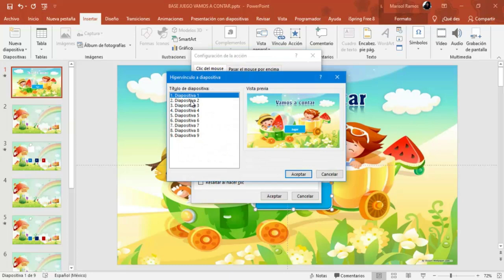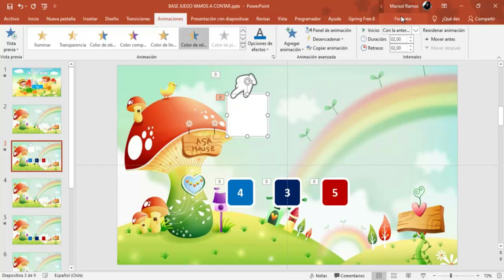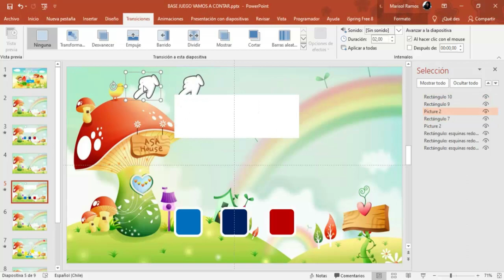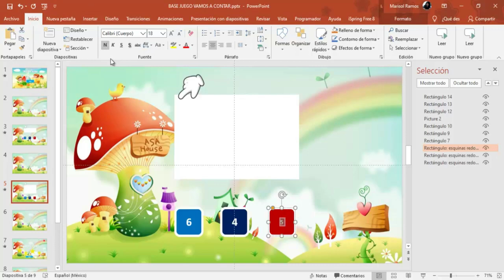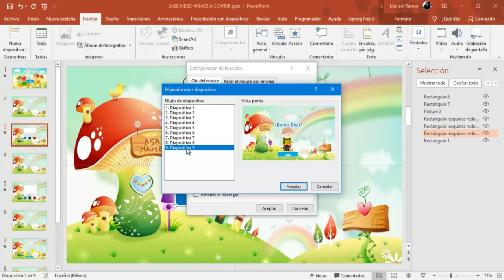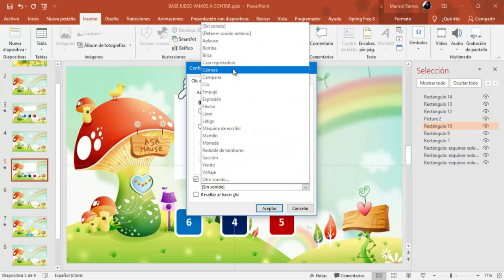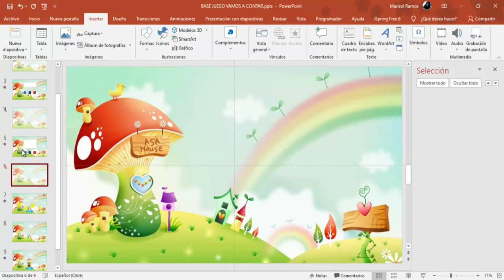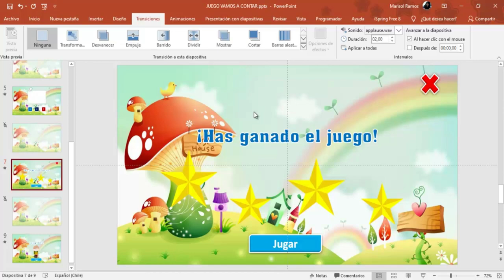Crear Juego Interactivo PowerPoint Juego de Conteo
Vamos a crear un nuevo juego interactivo con PowerPoint.
Un juego de conteo donde haciendo clic van a ir apareciendo cuadraditos.
Juego para niños de primaria.

Si deseas descargar el juego en formato HTLM5 aunque este es un juego con mas actividades pero es lo que tu también puedes lograr hacer con tan solo ver este tutorial: